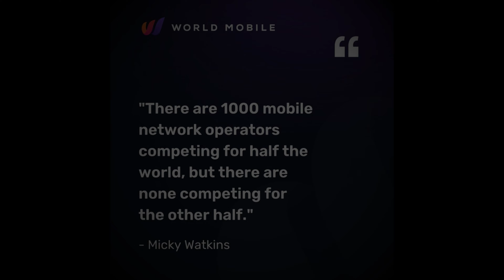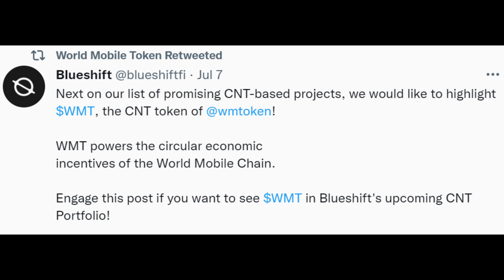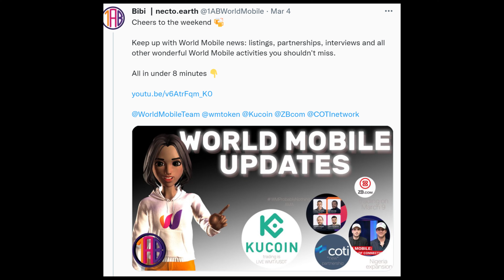world mobile let's go part 3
World Mobile let's go part 3 was made to show some of the amazing achivements and the community around World Mobile.

This valentines we also announced a World Mobile token reward program as a testing of Vending Machine to delegators of the Ada North Pool with ticker ANP. This project is still ongoing! You can read more on this reward program